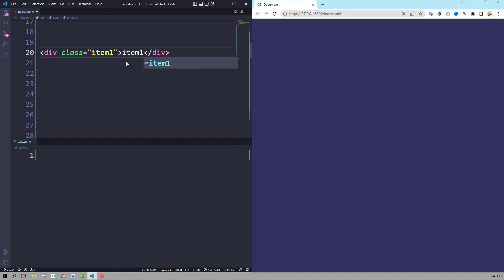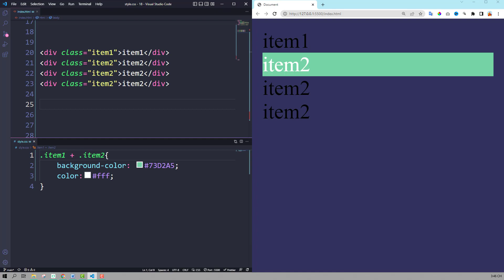Top 3 selector CSS quan trọng dể gây nhầm lẩn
The channel is building 2 series: animation series with proejct and animation series for newbies
See more code HTML CSS javascript with Lun Dev